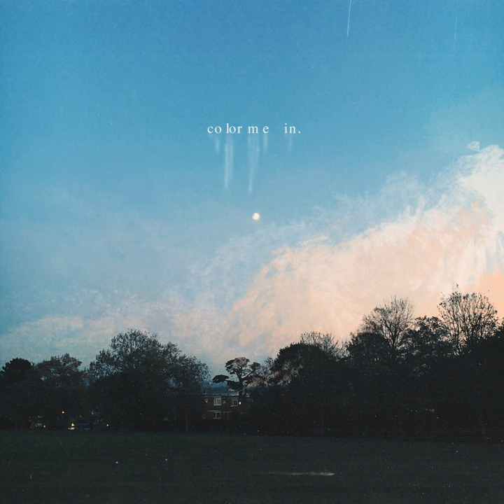Color Me In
Color Me In · Mokita

Producer: John-Luke Carter
Engineer: John-Luke Carter
Mixer: Alex Ghenea
Engineer: Dave Kutch
Producer: Zach Abend
Music  Publisher: Kobalt Music